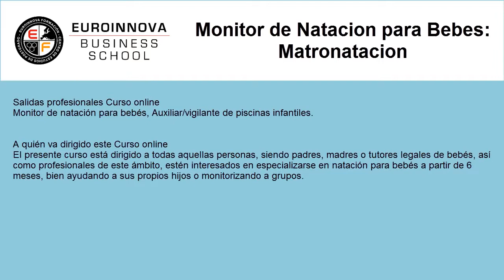curso de matronatacion